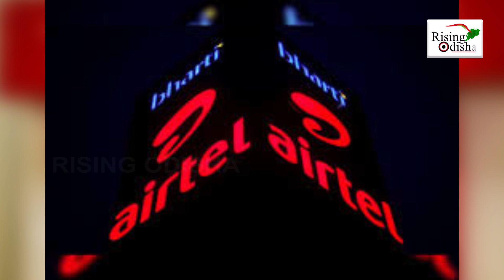Airtel Happy New Year Offer 2024 | Airtel 365 Days Free Recharge | Airtel Recharge 1799 Plan Details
Checkout the Airtel 365 Days Free Recharge.